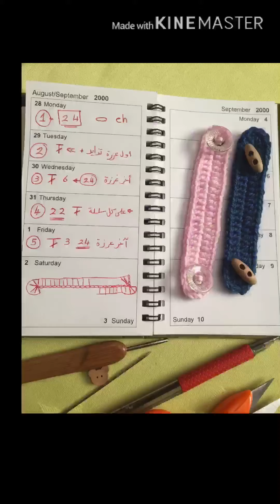30 مايو، 2020. أسرع وصلة كمامة كروشيه في عشر دقايق وريح أُذنك mask holder